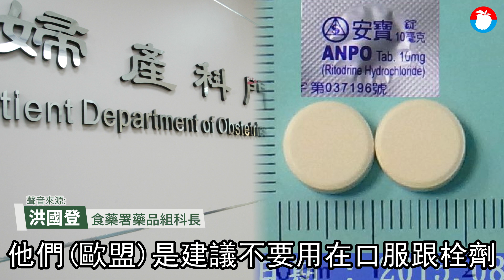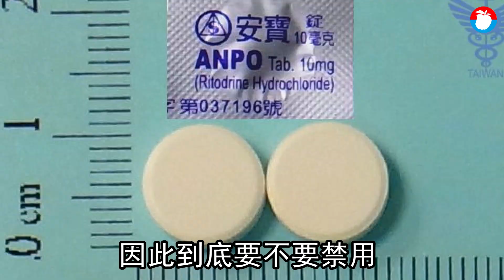常用安胎藥接獲34例不良通報!3人曾危及性命 食藥署評估禁用| 台灣 蘋果新聞網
俗稱瘦肉精的乙型受體素，被於作為安胎藥成分也行之有年，歐洲醫藥管理局(EMA)曾於2013年指出，含乙型受體素成分的ritodrine類安胎藥，由於可能造成孕婦肺水腫、心跳加速的嚴重副作用，目前歐盟已全面停止使用；食藥署有意跟進歐盟，最近發函給婦產科醫學會、母胎醫學會等，希望蒐集相關意見，最快能於年底開會討論，這類藥品是否禁用於安胎，明年可能會有結果。